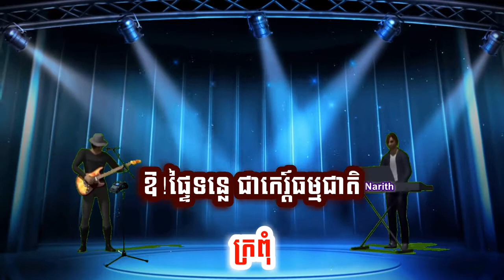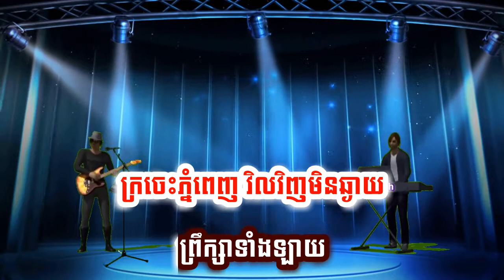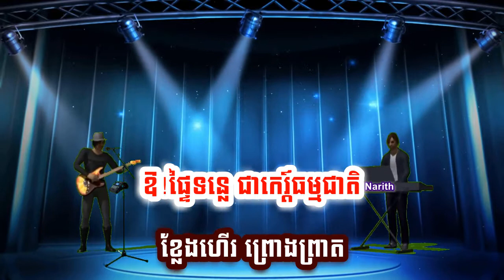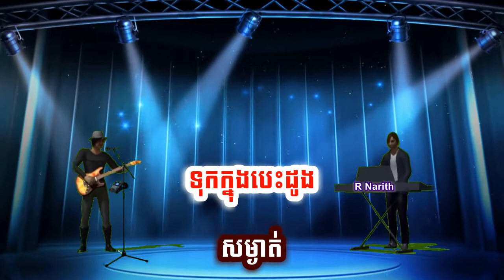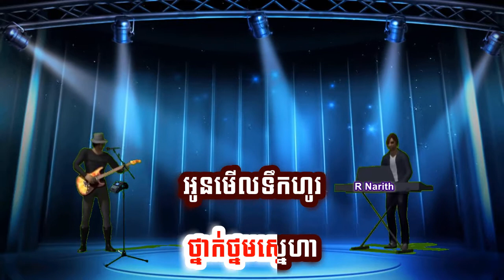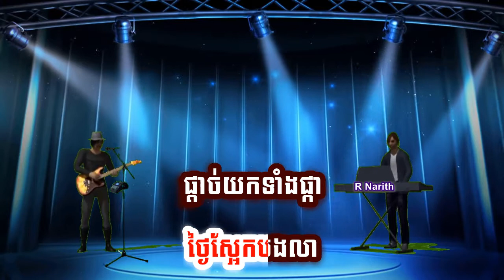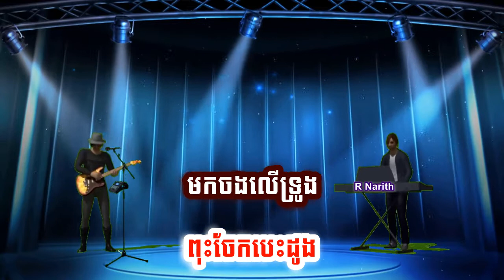រំដួលក្រចេះ បុប្ផាកោះញែក ភ្លេងសុទ្ធ អកកាដង់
រំដូលក្រចេះ អូនដុះឆ្ងាយក្រុង
បេះដូងបងលង់
សម្រស់ផូផង់
ប្រឹមប្រិយ៍
សម្បុរស្រអែមចិត្តភក្តី
រាប់រកមេត្រី
ញញឹមរាក់ទាក់
រកគ្នា
ពេលខ្លីថ្ងៃឆាប់ ប្រញាប់លឿនទៅ
បងមិនបាននៅ
ទុក្ខព្រួយសោសៅ
គ្រាំគ្រា
នឹកណាស់ មិនហ៊ាន ហាមាត់លា
ទឹកភ្នែកខ្លោចផ្សា
ចាកចោលរំដួល
ក្រពុំ
ឱ!ផ្ទៃទន្លេ ជាកេរ្ត៍ធម្មជាតិ
ខ្លែងហើយ ព្រោងព្រាត
រលក់គ្រាំៗ
ខ្យល់បក់បោកដើម គគីររេរាំ
ខ្យល់អើយខ្ញុំផ្តាំ
ទៅរំដួលផង
ក្រចេះភ្នំពេញ វិលវិញមិនឆ្ងាយ
ព្រឹក្សាទាំងឡាយ
ឱ្យពរសប្បាយ
ឥតហ្មង
បើសិនបះបាន រំដួលទាំងទង
លាក់ភ្នែកអ្នកផង
ទុកក្នុងបេះដូង
សម្ងាត់

ឱ!ផ្ទៃទន្លេ ជាកេរ្ត៍ធម្មជាតិ
ខ្លែងហើយ ព្រោងព្រាត
រលក់គ្រាំៗ
ខ្យល់បក់បោកដើម គគីររេរាំ
ខ្យល់អើយខ្ញុំផ្តាំ
ទៅរំដួលផង
ក្រចេះភ្នំពេញ វិលវិញមិនឆ្ងាយ
ព្រឹក្សាទាំងឡាយ
ឱ្យពរសប្បាយ
ឥតហ្មង
បើសិនបះបាន រំដួលទាំងទង
លាក់ភ្នែកអ្នកផង
ទុកក្នុងបេះដូង
សម្ងាត់

ឱ!ស្រុកកោះញែក
ខ្ញុំស្រែកផ្តែផ្ដាំ
ឃ្លាតគ្នាយូរឆ្នាំ
ទម្រាំជួបម្ដ៉ង
ឃើញមុខកាលណា
អូនពោលផ្ដោះផ្ដង
អូនសុំថើបបង
ក្នុងនាមអើយភរិយា
អូនអឺយស្ដាប់រ៉ៃ
បំភ្លៃសូរសៀង
ជាមួយចំរៀង
ថ្នាក់ថ្នមស្នេហា
អូនមើលទឹកហូរ
ក្រាលគ្របថ្មដា
ដូចបងនិទ្រា
អង្អែលសក់ស្រី
អាសូកោះញែក
ពុះចែកបេះដូង
មកចងលើទ្រូង
ចារចិត្តភក្ដី
អូនជានារី
ស្មោះចំពោះប្តី
បែកគ្នាឆ្នាំបី
អូននៅចាំបង
កោះអឺយកោះញែក
ថ្ងៃស្អែកបងលា
ផ្ដាច់យកទាំងផ្កា
កោះញែកទៅផង
លាអ្នកមានគុណ
លាអូនលាបង
ទៅលេងក្រុងម្ដ៉ង
តាមប្ដីសំឡាញ់

អាសូកោះញែក
ពុះចែកបេះដូង
មកចងលើទ្រូង
ចារចិត្តភក្ដី
អូនជានារី
ស្មោះចំពោះប្តី
បែកគ្នាឆ្នាំបី
អូននៅចាំបង
កោះអឺយកោះញែក
ថ្ងៃស្អែកបងលា
ផ្ដាច់យកទាំងផ្កា
កោះញែកទៅផង
លាអ្នកមានគុណ
លាអូនលាបង
ទៅលេងក្រុងម្ដង
តាមប្ដីសំឡាញ់